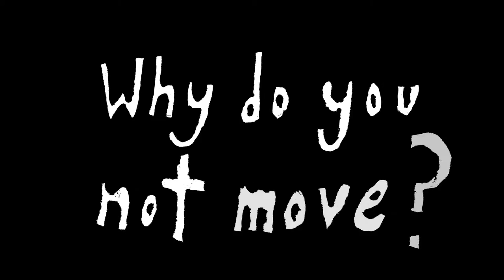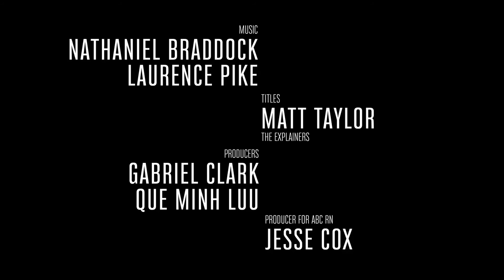Anarkali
Annie Zaidi and Mandy Ord have taken this well-known story in India, and re-imagined a future outcome for Anarkali that involves her finding a powerful way to transform and escape, rather than suffering a fate that was beyond her control.

From the place within walls she finds a way to freedom to live the life she wanted. This story was originally published in Eat the Sky, Drink the Ocean, an intercontinental collection of speculative stories published by Allen and Unwin.

Story: Annie Zaidi
Artwork: Mandy Ord
Sound: Mark Don
Animation: Benjamin Zaugg

Titles: Matt Taylor, The Explainers

Producers for Radio With Pictures: Gabriel Clark / Que Minh Luu
Producer for RN: Jesse Cox

This was produced for ABC RN's Radiotonic's Radio With Pictures series.